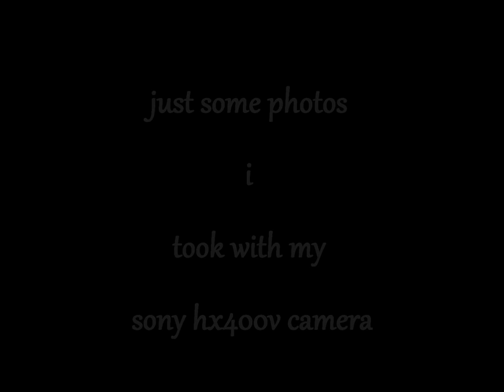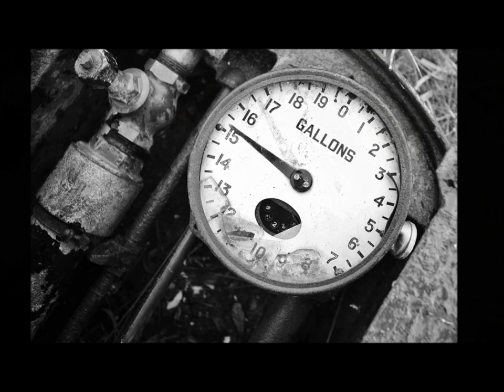photos from my sony hx400v camera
just a few photos i took using my sony hx400v camera